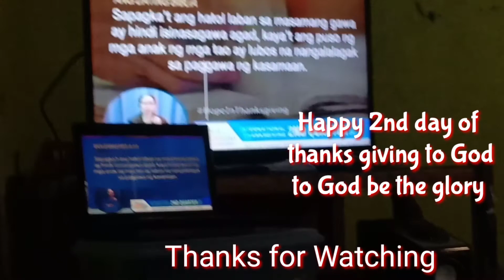Second day of thanks giving, 2nd quater of 2020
thanks giving to God